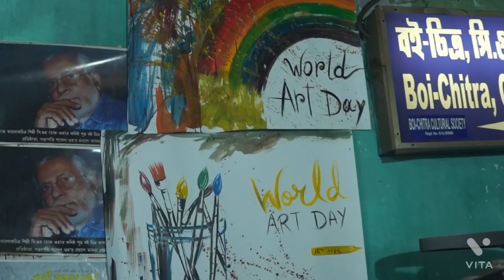SERENDIPITY | Celebrating World Art Day at College Street Coffee House Kolkata | Boi Chitro Gallery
For the last three years artists have been terribly stuck.  All the people of the world were in the same condition.  Now that we are slowly getting back to normal I thought let's do something new.  So what could be a better day than Bengali New Year, poila Boishakh.  On top of that its Leonardo da Vinci's birthday on 15th April, which is celebrated as World Art Day.  So I invited everyone. I'm grateful to the senior artists who have come here in response to my call.  Also artist Chandrima has come here from Santiniketan bringing a touch of Gurudev's soil.  Artist Sameer Kumar Bairagi has came from Bangladesh.  Among the senior artists of Kolkata we have got Harit Basu, Saroj Sarkar and Asis Gupta.  Also present are artists Indrajith Narayan, Perth Joardar, Papri Ghosh and Bishwanath Dasgupta.  We are artists and painting is our way.  So I decided to celebrate by drawing pictures. Our painting are also on the walls in the gallery.  The sponsors of this celebration are butterfly, Sanjivan Hospital and a number of art lovers.  Without whose help this celebration might have become much more difficult.  So many thanks to them. We also have print media and television media with us.  So this installation has become much easier.  Finally, many thanks to Art Keeper YouTube channel for being by our side. I plead them to stay with the artists in this way, so that they can find the logistics to move forward in the life that has come to a standstill in these three years.  May the world of tomorrow be free from viruses, free from violence, and free from war. Thank you.